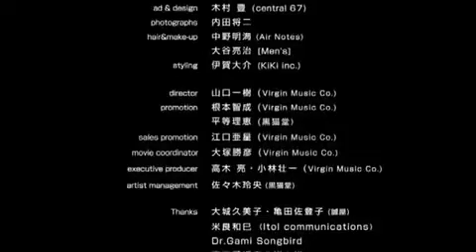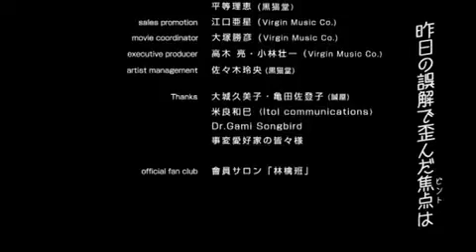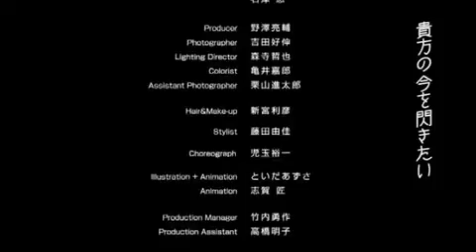閃光少女 (別バージョン)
設定を間違えてコメント不可になっていました